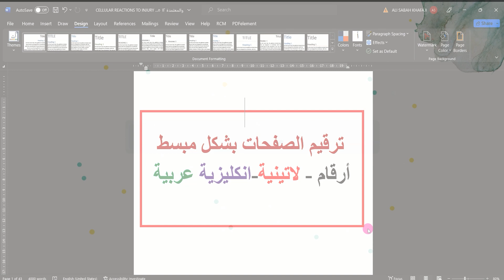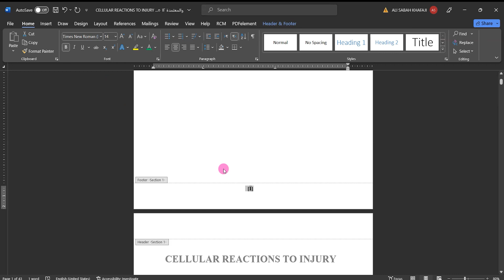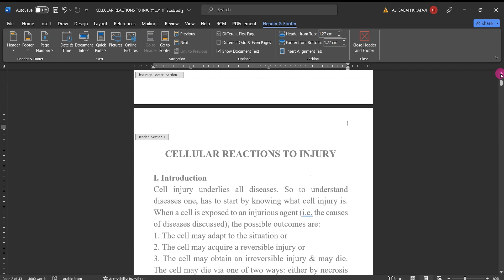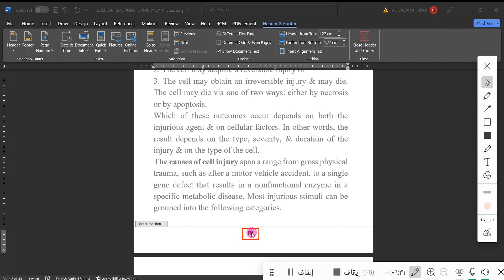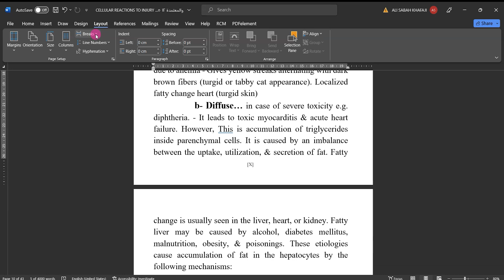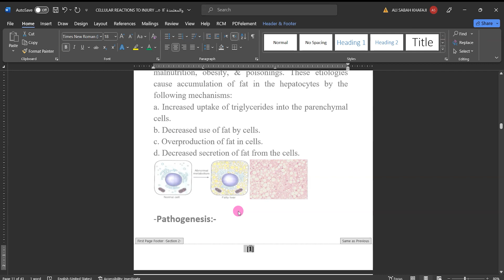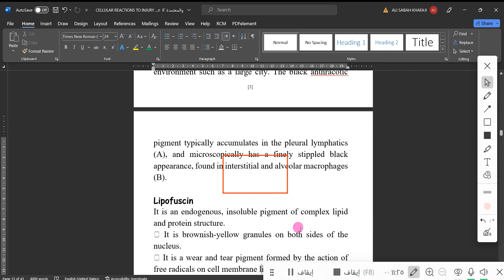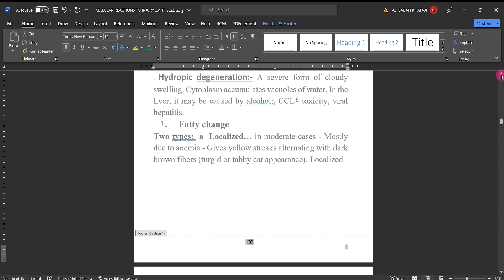تعلم كيفية تنسيق صفحات الوورد بترقيم احترافي وعصري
تخلص من جميع مشاكل الترقيم للبحث العلمي ترقيم عربي انكليزي لاتيني صفحات بدون ترقيم صفحة غلاف اولى فارغ كل هذا بطريقة احترافية مبسطة